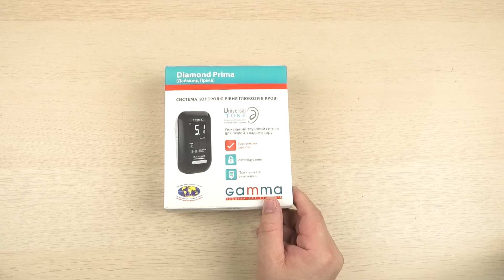Розпаковка ForaCare Suisse AG GAMMA PRIMA (7640143656103)